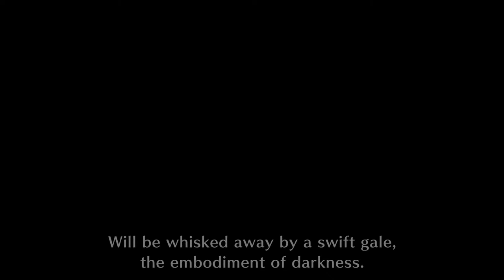MH Rise Sunbreak 5